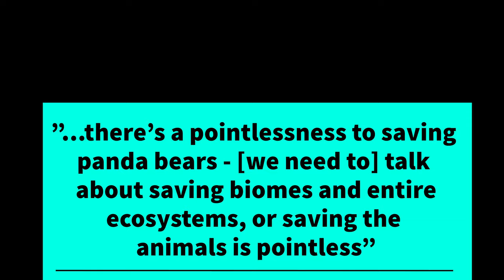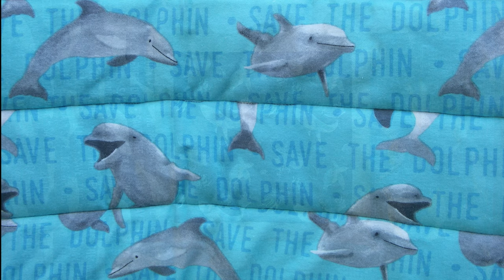It Begins With the Biome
In Summer 2020 during an online discussion of nature- and sustainability-themed podcasts with community members, one participant shared that "there’s a pointlessness of saving the pandas if you don’t start by saving the biome.” Immediately, I decided to create a quilt to have others think about beginning with the ocean biome, before trying to save the dolphins, whales, etc.

All the photos were taken by myself during various trips to state and national parks. The photos from the ocean were taken in 2014 during my time as a NOAA Teacher At Sea on the NOAA Ship Thomas Jefferson. The two clip art images are from Pixabay with no attribution required.

To view additional science stories in quilts, explore additional videos in this YouTube channel